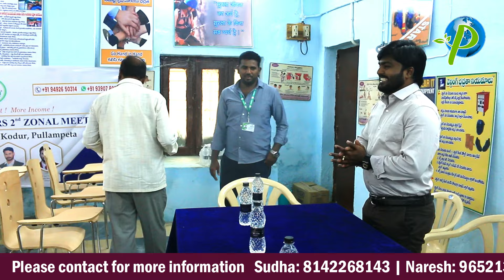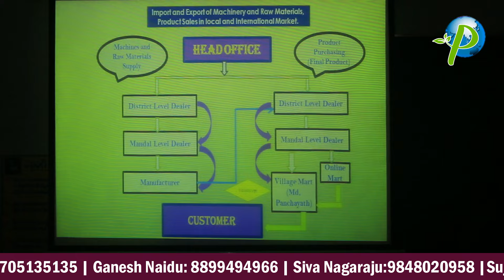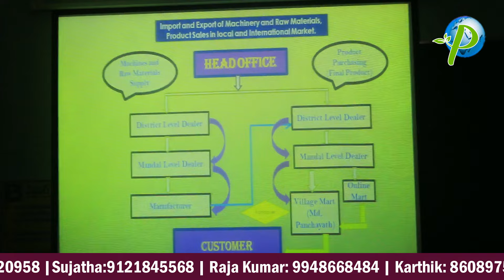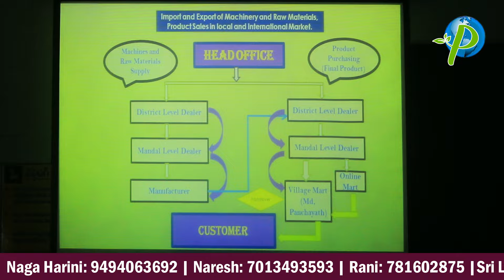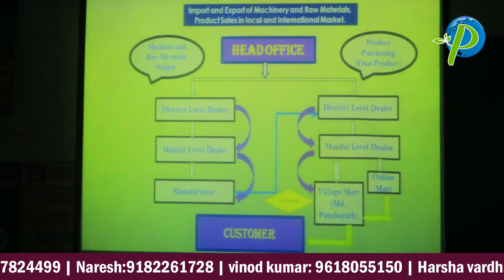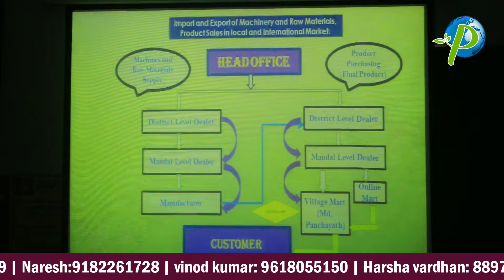Prakruthi Investors 2nd Zonal Meet | Obulavaripalli | Kodur |Pullampeta | Chitvel